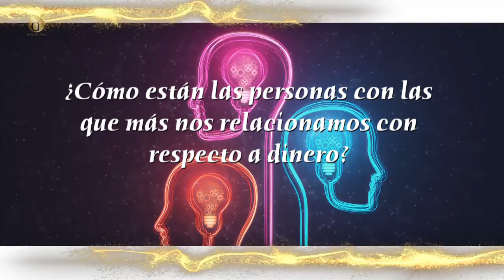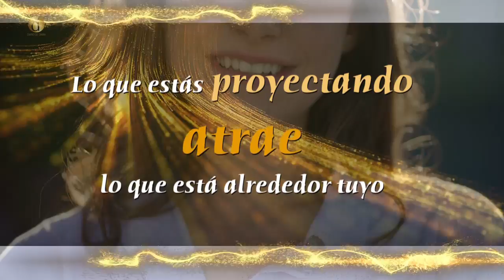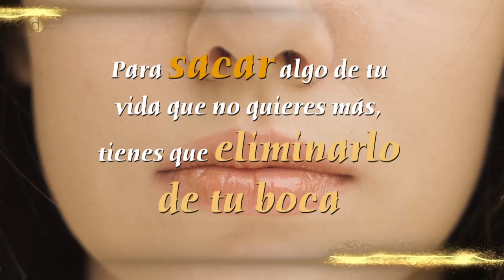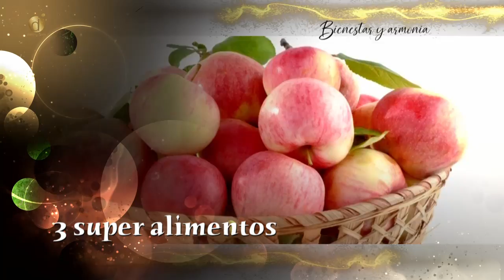Deja de perseguir el DINERO y empieza a crear ABUNDANCIA en tu vida | Diana Alvarez & Ximena Rubio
. ¿Por que la preocupación constante por el dinero crea escasez?
Ximena Rubio nos cuenta como realmente funciona y que debemos hacer para evitarlo y empezar a crear y manifestar abundancia, prosperidad y dinero en nuestras vidas.

Caracol Internacional